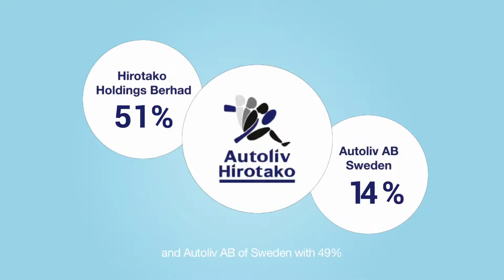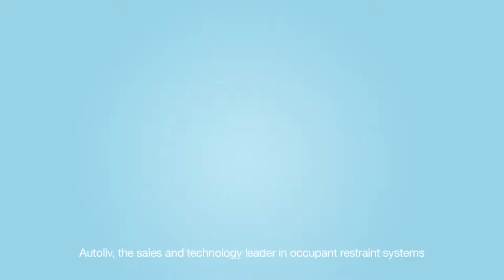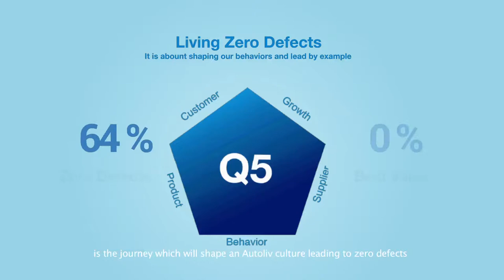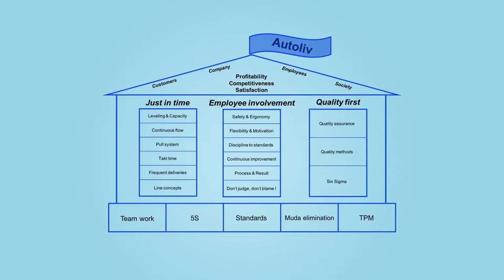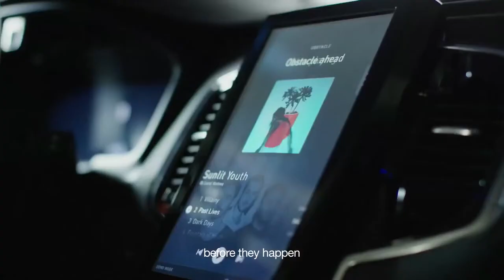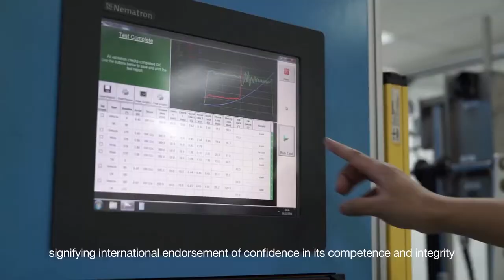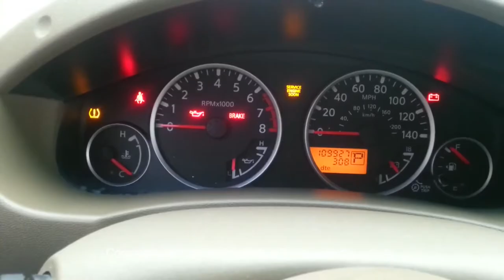Autoliv Hirotako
As one of the most creative corporate, promotional and marketing video production companies in Malaysia, Creative Ink offers more than a decade of experience working with companies of all sizes.
We are an end-to-end creative video production company; working with passion to help businesses & brands achieve their marketing goals with video. Creative Ink – Put Your Brand In Motion.